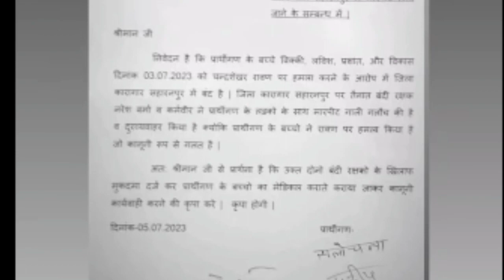2 बंदी रक्षक सस्पेंड Rajput नाम ले गलत का आरोप Saharanpur देवबंद Ex Mla ShashiBala Pundir ने लगाया